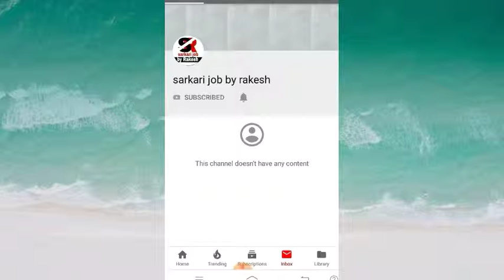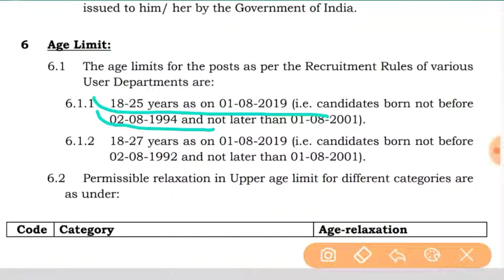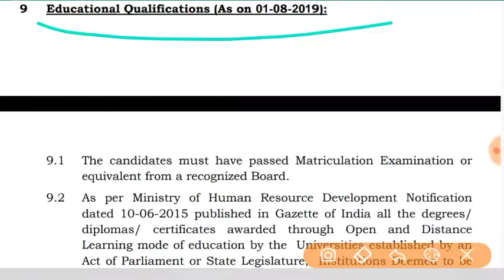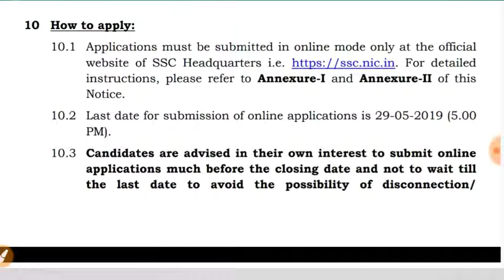SSC MTS REQRUTMENT NOTIFICATION 2019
SSC mts reqrutment 2019

SSC  मे निकली मल्टिटास्किँग स्टाफ के पदो पर बडी भर्ती

SSC MTS REQRUTMENT NOTIFICATION LINK